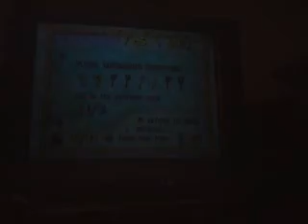Take 2: SS:BFBB Walkthrough Part 38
Finishing up Flying Dutchman's Graveyard and taking a nap.